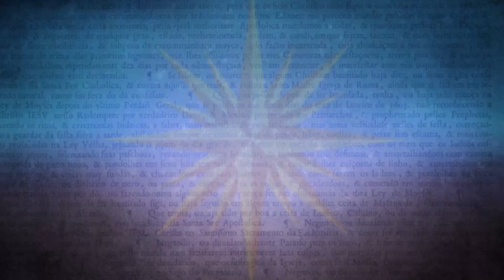Lira Neto no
O Sempre Um Papo recebe o escritor Lira Neto para o debate e o lançamento do livro“Uma História do Samba – As Origens” (Cia das Letras), no Auditório da Cemig, dia 04 de abril de 2017.